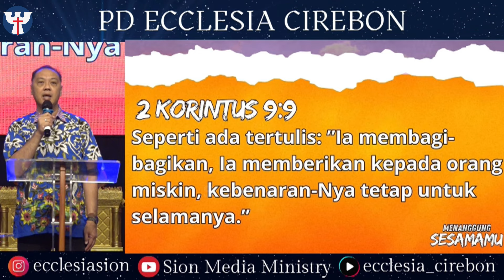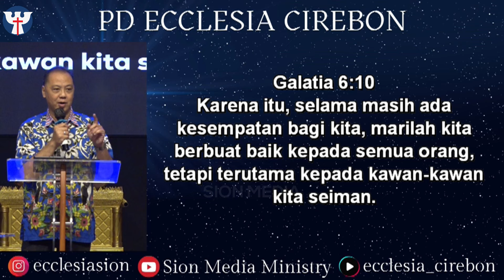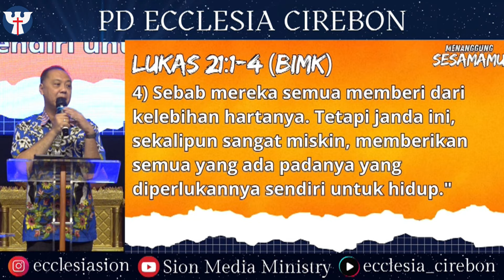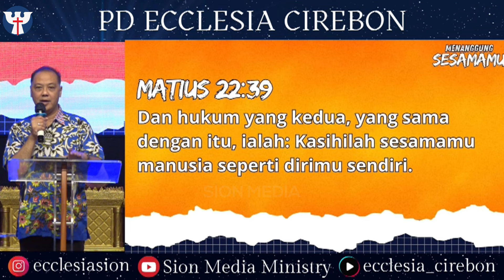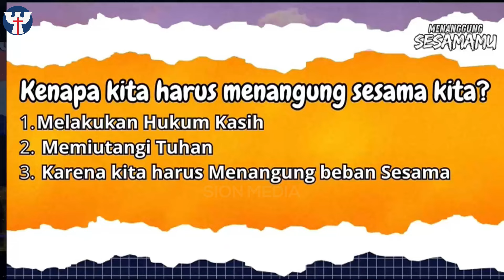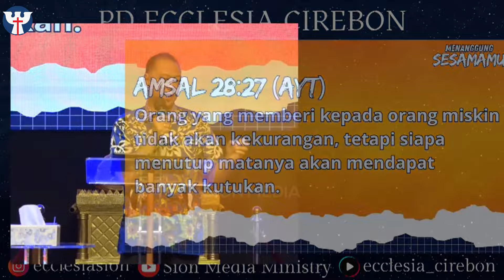PW KE-144 - 29 Juni 2024 | Ev. Caleb Hery - Menanggung Sesama